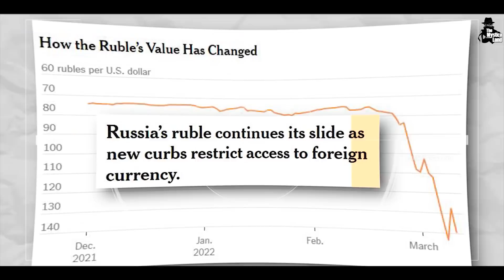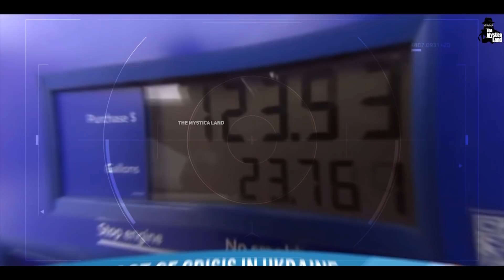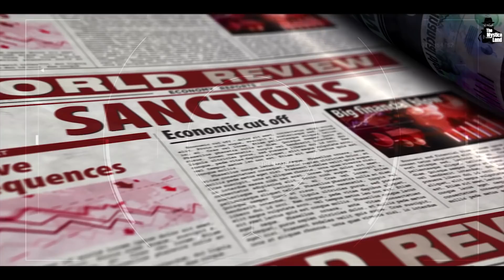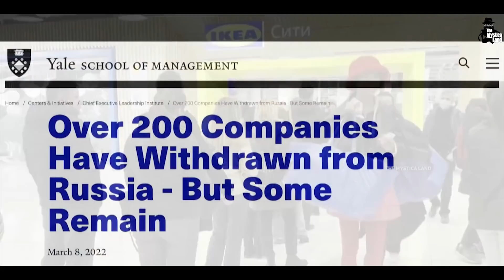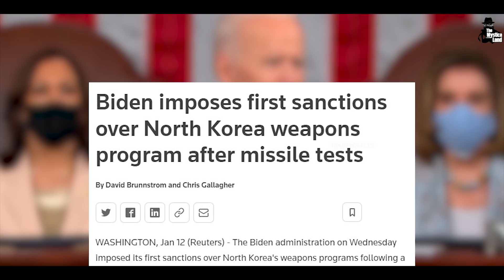Russia Ukraine War: जंग के चक्कर में बर्बाद हुआ Russia | Impact Of Russia-Ukraine War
Video Title : Russia Ukraine War: जंग के चक्कर में कितना बर्बाद हुआ Russia | Impact Of Russia-Ukraine War | Sanctions By America On Russia
Language  : Hindi